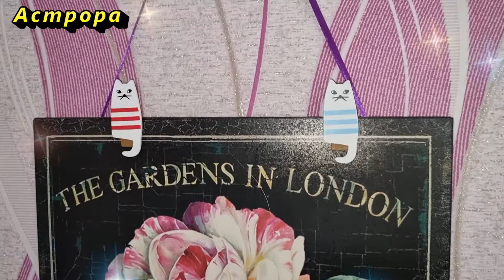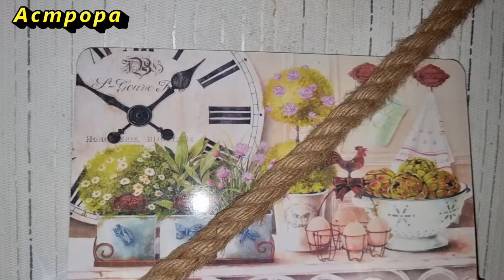Эти правила с постельным бельём нужно обязательно выполнять